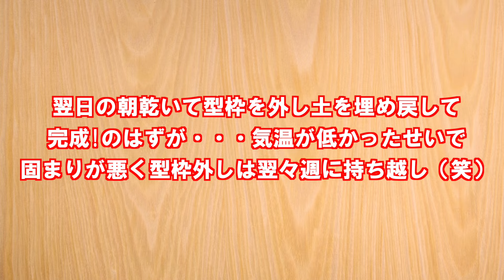2022年別荘で塀作りパート２ 再編集版 re edited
山梨の別荘で塀作りの第２弾が公開予定です。
その前に第１弾のパート1からパート3までを再編集して公開しました！
予習しておいて下さい(笑)

コンクリートミキサーでコンクリートの土台作り編です